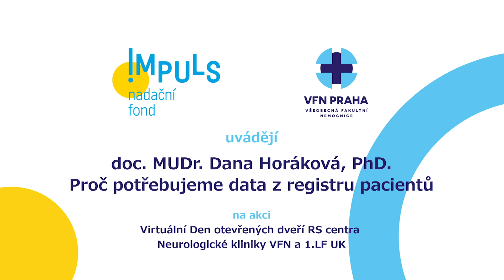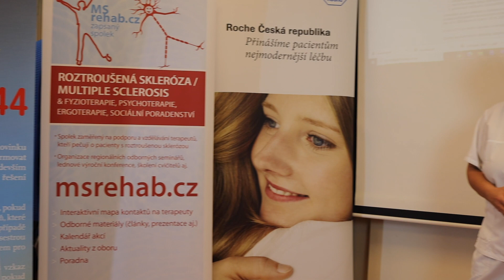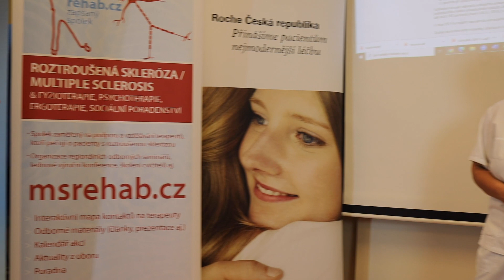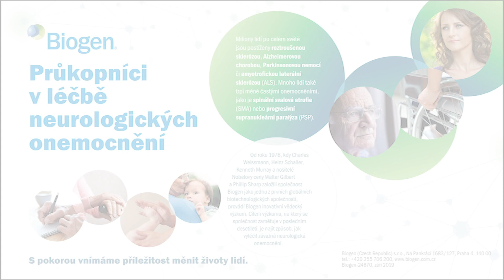doc. MUDr. Dana Horáková, PhD. - Proč potřebujeme data z registru pacientů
Jaké informace ještě potřebujeme, abychom mohli RS lépe léčit a proč je pravidelné vyšetření pro lékaře důležité.